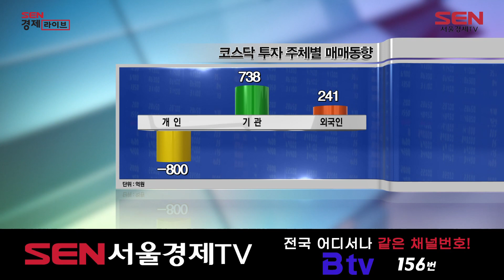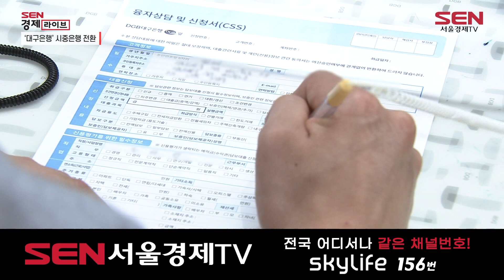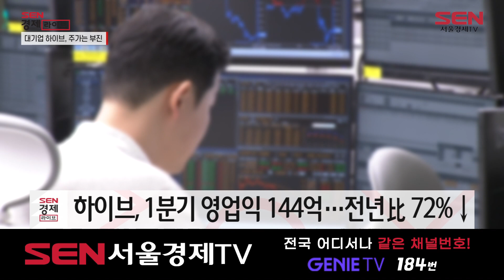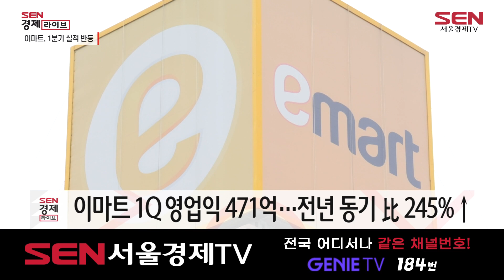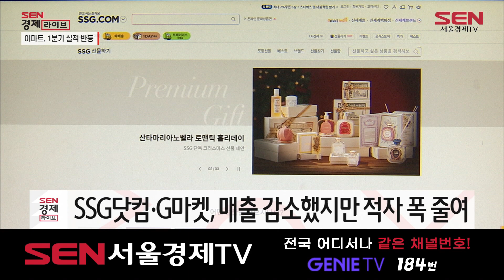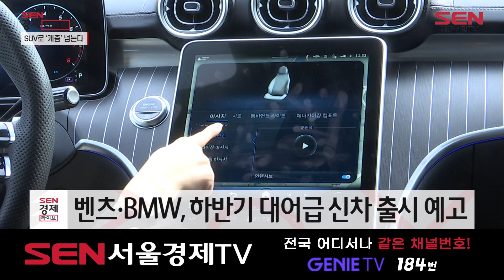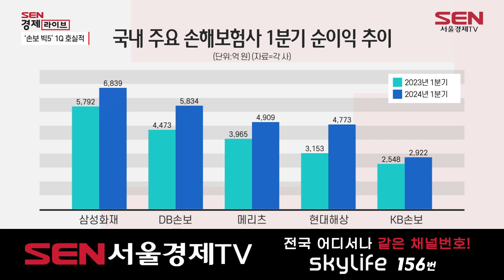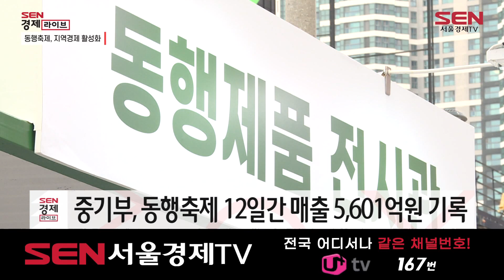SEN 경제라이브_1028회_20240516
★전국 어디서나 같은 채널번호!! ★ SKY Life _ Ch.156 │ 지니 tv _ Ch. 184 │ SK Btv _ Ch. 156 │ U+ tv _ Ch. 167 ★ 서울경제TV 유튜브 구독 ★ 서울경제TV 생방송 보기 ★ 서울경제TV 바로가기 홈페이지 TV 편성표 안내 지역별 TV 채널번호 안내 카카오TV 페이스북 인스타그램 ★ 서울경제TV 패밀리 채널 핫클립 유튜브 채널